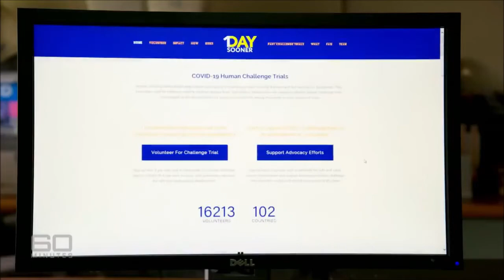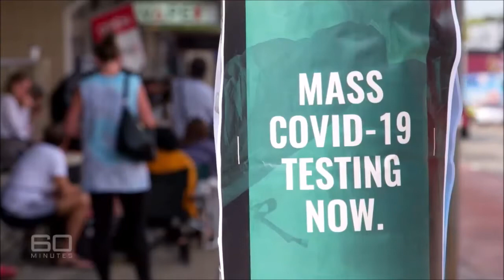Perhaps They Never Will - Part 5 of 6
If Things Are Going To Change For A Better World, A Free World, The Only Way That This Is Going To Happen Is For "We The People" To Be Consciously United - Is The World Currently Responsible And Awake Enough To Be Free?

Freedom Without Order And Structure Is Bondage!